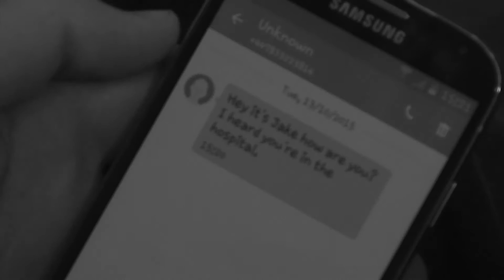Rejuvenation - Short Film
College project Rejuvenation, A short film to represent time passing (Level 3 TV & Film) Gateshead College

Cast:
Jamie Riches - JamieLAD
Jahan Miah - JEntertainment Productions
Legacy Alexandria - The Worlds Shortest Goth
Anthony Watson - Me :)